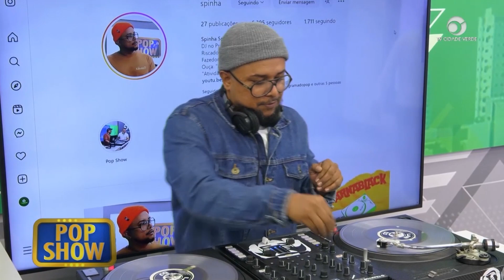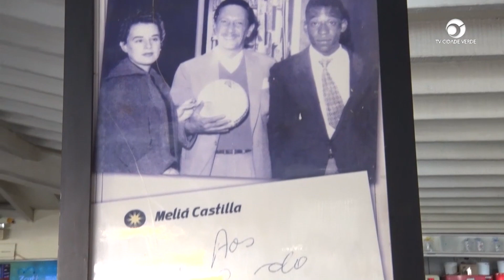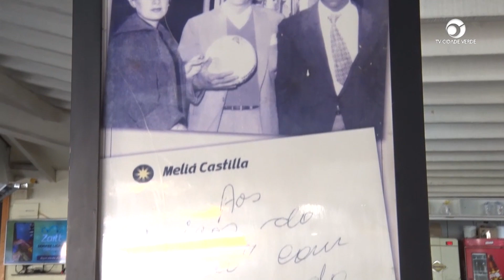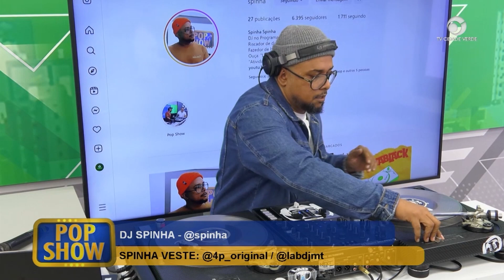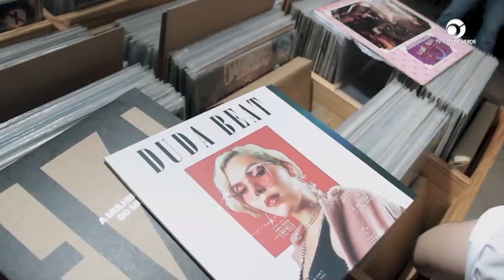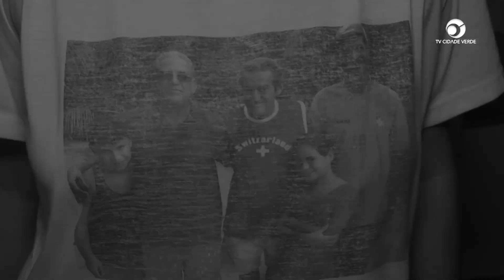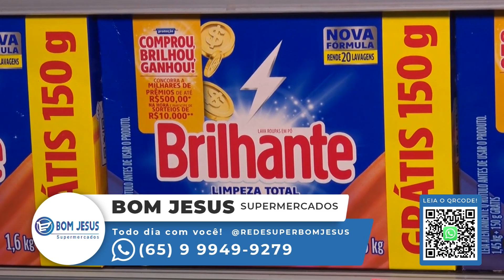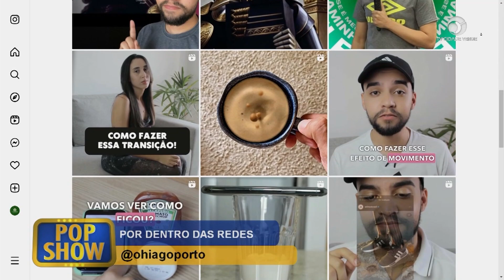Programa Pop Show exibido em 29/07/2023